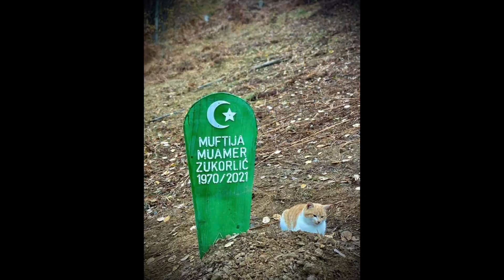Macak na mezaru Muftije Muamer ef Zukorlic (Emotivan Video)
Bio je omiljen i maza ... po najvecoj kisi macak ne napusta mezar..